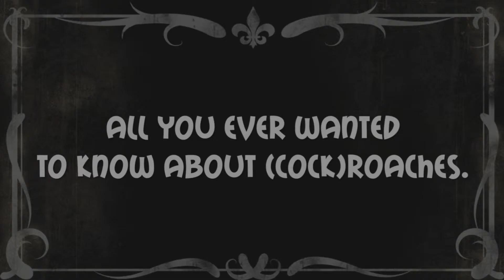Journey of a Roach Trailer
Journey of a Roach, developed by the Swiss team of Koboldgames, in cooperation with Daedalic Entertainment, takes players to a post-apocalyptic world: Roach Jim and his pal Bud are out and about to find their way from a bomb shelter up to Earth's  barren surface. Players solve classic point & click adventure game puzzles. However, certain challenges can be overcome by using the roach's special abilities: being roaches, Jim and Bud can crawl up walls and ceilings, as well as climb items.

Players use the third-insect-perspective to guide Jim and Bud through the 3D comic world. There will be no written or spoken dialogues in Journey of a Roach, by the way, as the insects are using their very own, easily understandable sign language.